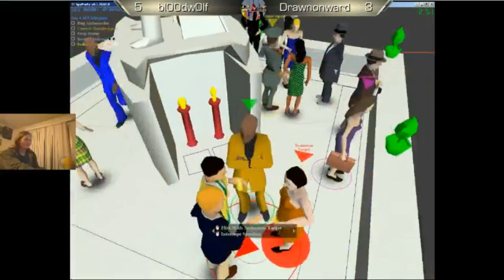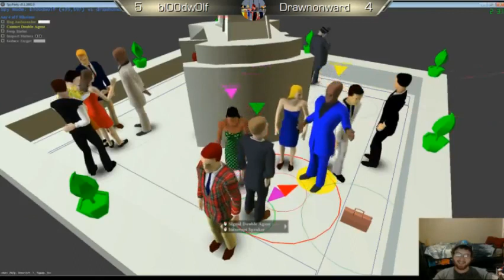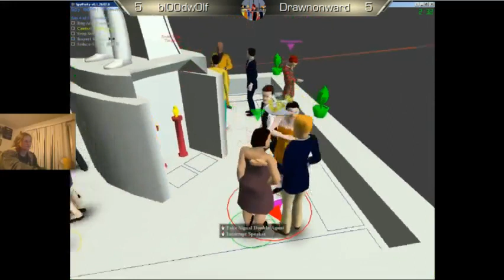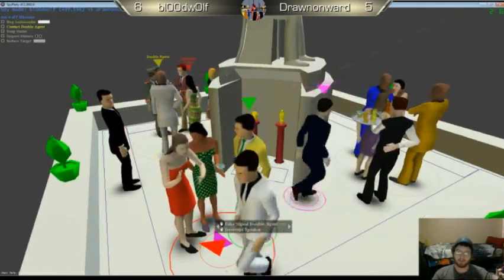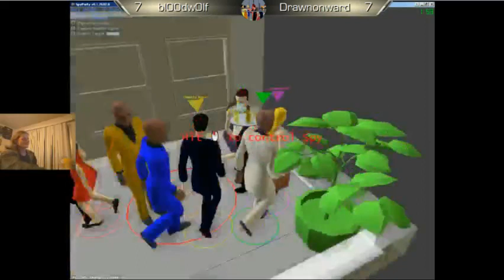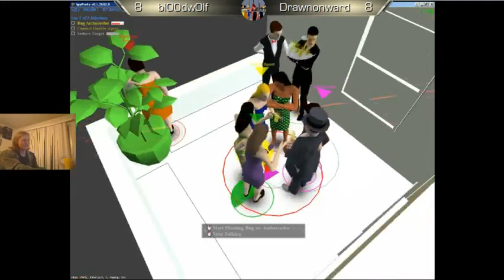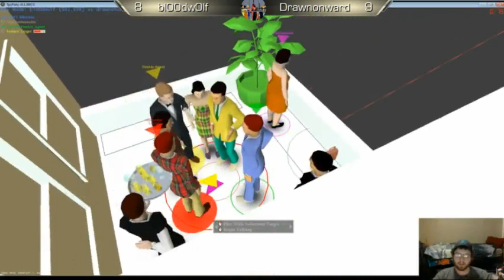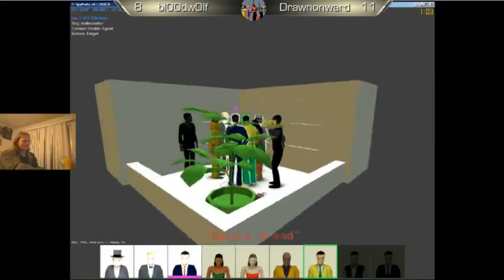Bl00dw0lf VS Tytalus - Part 2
Back from mah break!   Here's the second half of the set.